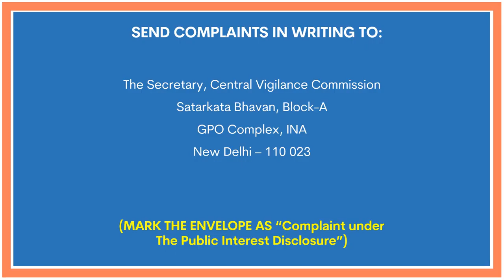If there is corruption around you, file a complaint under PIDPI.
If there is corruption around you, file a complaint under PIDPI, your identity will be kept confidential.